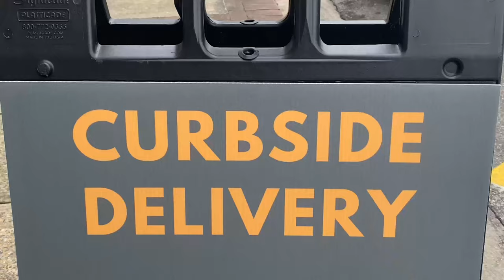BMG YOUNGING - Rockstar musicvideo (directed by: Curb End Films : Clarence Purifie)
BmgYounging Off Dat NAWF Of

Follow: Da Younging And Da Director!

SC: @bmgyounging20

Guess Ft. Muchodinero Dre lucas
Various artist

Beat: Prod. By ChaseRanItUp
Video Shot by iphone11pro